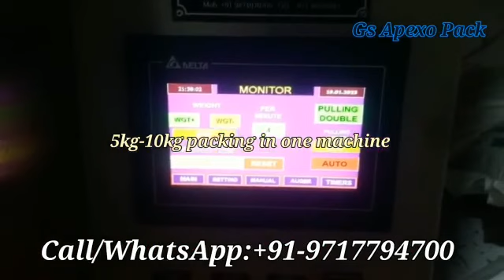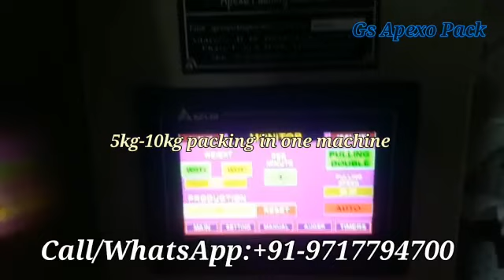5kg/10kg Flour (Atta) Pouch Packing Machine | Wheat 🌾 Flour Packing Machine Manufacturers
5kg/10kg Flour (Atta) Pouch Packing Machine | Wheat 🌾 Flour Packing Machine Manufacturers@GsApexoPack

Machine Type - VFFS Full Pneumatic Collar Type
Display - Colour Display Touch screen
Filling System - Servo Auger Filler
All Fitting Pneumatic
All Material touch point stainless steel 304
Product - Atta,Maida,Besan,Sattu
Seal Type - Center Seal
Paper Material - Heat Sealable Laminated Film
Power Supply -440 Three Phase